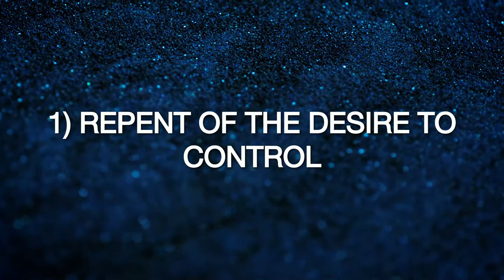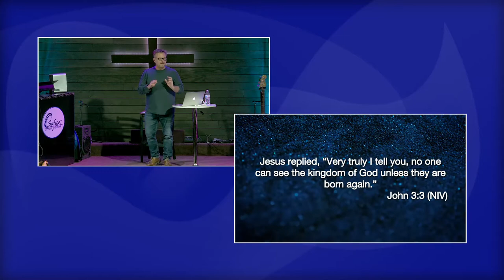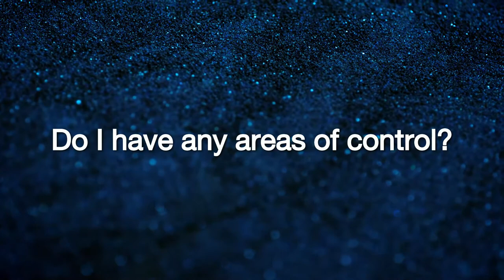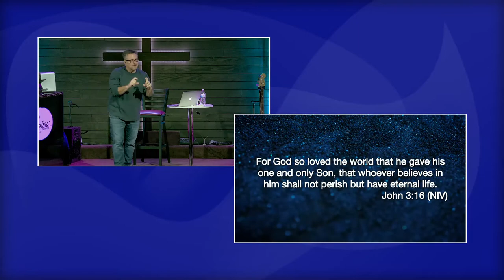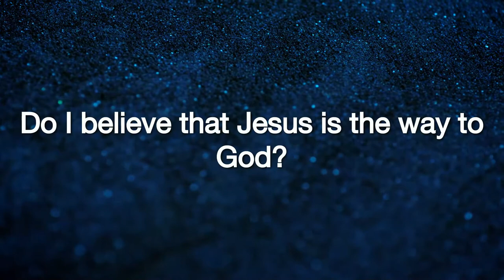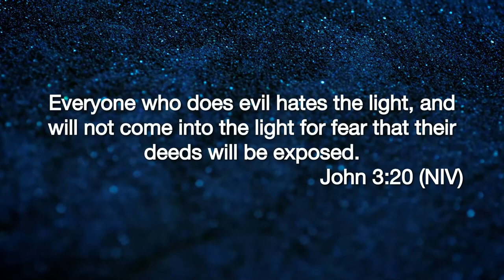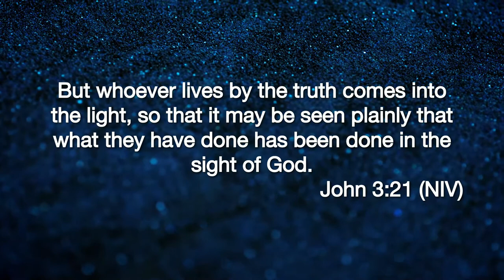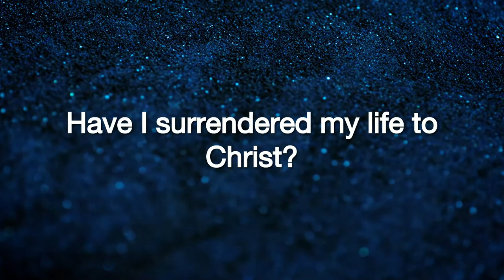Renovation Series - Week 5 - Renewing Your Direction - 31 January 2021